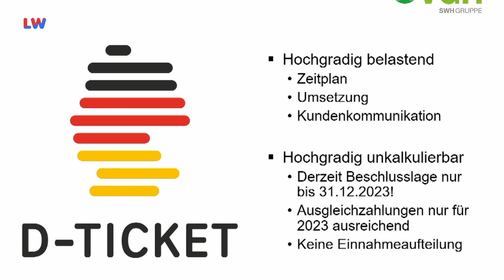Hoyerswerda: Mehr Menschen fahren mit dem Bus - LAUSITZWELLE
Immer mehr Menschen in Hoyerswerda fahren wieder mit den städtischen Buslinien. Wie der Geschäftsführer der Verkehrsgesellschaft Hoyerswerda, Stefan Löwe, bei der letzten Stadtratssitzung informierte, lagen die Fahrgastzahlen 2022 rund acht Prozent höher als in den Jahren zuvor und damit so hoch wie noch vor 10 Jahren. Als Grund sieht er nicht nur das 9-Euro Ticket von Juni bis August oder die neue Tageskarte für 3,50 Euro, sondern auch ein verändertes Liniennetz am Wochenende. Allein an den Samstagen sollen sich die Fahrgastzahlen durch die Angleichung an den Wochenbetrieb verfünffacht haben. Trotz der guten Aussichten der Fahrgastzahlen auch für dieses Jahr, sieht Löwe ein großes Risiko für das Verkehrsunternehmen beim Deutschlandticket. Die Idee an sich sei sehr gut und müsse so auch fortgeführt werden, allerdings sorgen die zusätzlichen Fahrgäste für mehr Kosten, welche meist nicht mehr direkt durch die Einnahmen gedeckt werden. Kunden kaufen ihre Tickets oft online oder bei anderen Anbietern, gültig seien sie es hier in Hoyerswerda trotzdem. So hoffe er auf eine dringend notwendige Aufarbeitung und vor allem mit Blick in die Zukunft auf eine bessere Planbarkeit. Aktuell stehen die Wirtschaftspläne für das kommende Jahr demnach noch in den Sternen.(mp)